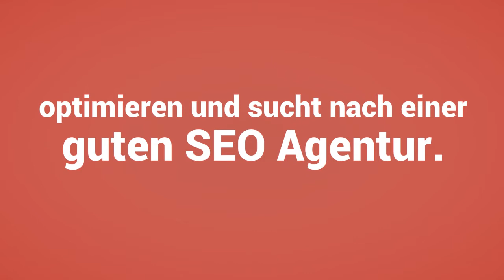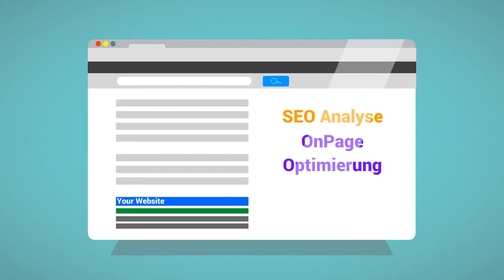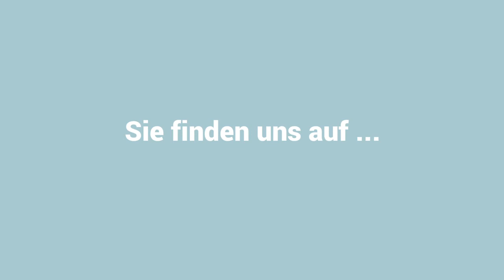SEO Beratung Aachen - Platz 1 bei Google & Co.!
Jene Region rund um Aachen gehört mit annähernd 247.000 Bewohnern zu den bekannteren Städten in unserer Heimat. Und genau deshalb suchen viele Personen nach einer SEA Agentur im Umkreis von Aachen und in angrenzenden Orten. Die SEO Optimierung Experten sind die Internetagentur für das Fach Webmarketingmaßnahmen in Aachen, E-Mail Marketing und SEO für gute Rankings bei Bing. Oft dreht es sich darum die Firmenwebsite nach vorne zu bringen, allerdings genauso häufig ebenfalls darum in den lokalen Yahoo-Suchmaschinenrankings vorn zu sein. Deswegen stehen in der Stadt Aachen nicht wenige Freiberufler & Unternehmen in direktem Wettbewerb zueinander. Jenes nicht alleine vor Ort in der Stadt Aachen, sondern ebenfalls im Internet als neuen Absatzmarkt. Insbesondere, wenn es um lokales SEO Aachen geht. Sehen Sie direkt im Video weiteres zu unserer SEO Agentur Aachen.

Unterm Strich ist es völlig egal um was es sich dreht, denn unser Suchmaschinenoptierung Unternehmen ist der korrekte Kontakt für Ihre Anliegen in Aachen. Obendrein gibt es unseren Beitrag zum Werbefilm über die SEO Agentur aus Aachen auf unserer Homepage unter dieser Adresse

Suchmaschinen Ranking optimieren - SEO Beratung Aachen

Nachfolgende Dienstleistungen hält unsre SEO Firma in der Stadt Aachen für Sie bereit:
- Social Media Publicity
- Medienarbeit
- Konkurrenz-Analysen
- Content-Promotion
- Backlinkaufbau mit den SEO Experten
- Web-Analyse / Yahoo Analytics
- Touchpoint-Management
- SEO Beratung
- Community-Aufbau
- Content-Evaluation
- Markt PPC
- Instagram Marketingkonzept
- Facebook Marketingkonzept
- ebay Local Ads
- Suchmaschinenmarketing
- Strategie sowie Auswertung
- Aufbesserung der Suchmaschinenpositionen bzw. des Suchmaschinenrankings

"Suchmaschinenmarketing (Search Engine Marketing, SEM) ist ein Teilgebiet des Online-Marketing und umfasst alle Maßnahmen zur Gewinnung von Besuchern für eine Webpräsenz über Websuchmaschinen.!"

Gute Gründe zur Kooperation mit Ihrer SEO Beratung Aachen:
- Lange Praxis
- Nähe zum Kunden
- Überwachung der Entwicklung der Firmenwebsite
- Offene Arbeit
- Fachkundig und gewissenhaft

Elementarste online Marketing-Dienstleistungen unserer SEO Beratung Aachen:

1) Lokale Suchmaschinenoptimierung: Lokale Suchmaschinenoptimierung ist im Normalfall immer dann wichtig, wenn Ihr Unternehmen die Dienstleistungen regional anbieten. Die SEO Spezialisten machen Ihren Betrieb für Ihre Kundschaft sichtbar.
2) Keyword Analyse: Zusammen mit Ihnen entwickeln unsere SEO Spezialisten die sinnvollen Keywords, damit diese bei Google und Co. die höchsten Resultate in den Suchergebnisseiten erzielen.
3) OnPage Verbesserung: Anhand der angemessenen Infos, die darüber hinaus entsprechend SEO Kriterien optimiert sind, positionieren wir Ihr Unternehmen ideal in den Suchmaschinen.
4) OffPage Optimierung: Das Netz lebt von Backlinks. Hierbei ist es wesentlich die richtigen Backlinks von thematischen Businesspartnern sowie Webseiten zusammen zu bringen.

Und deshalb sind wir als SEO Experten die passende SEO Beratung und Service in der Stadt Aachen sowie Umkreis.

Sofort Verbindung zu den SEO Experten über Telefon +49 & über Mail aufnehmen & zusätzliches zu unseren online Marketing-Dienstleistungen erfahren.

Zusätzliches über die SEO Beratung Aachen bzw. unsere SEO Optimierung Experten gibt es auf Facebook über zu sehen.
Außerdem wäre es schön, falls Sie den YouTube-Kanal über Themen der SEO Beratung Aachen bestellen würden.
Selbstverständlich kann man wichtige Infos rund um die SEO Beratung Aachen ebenfalls bei Twitter unter dem erhalten.